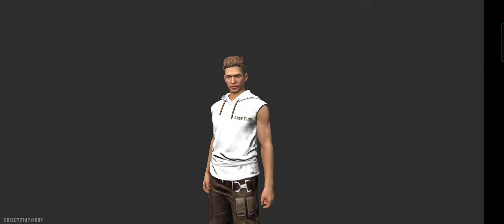Solo Vs Squads Noob vs Pro Free Fire Garena New My Fisrt Gameplay 17 Kill Free 🔥